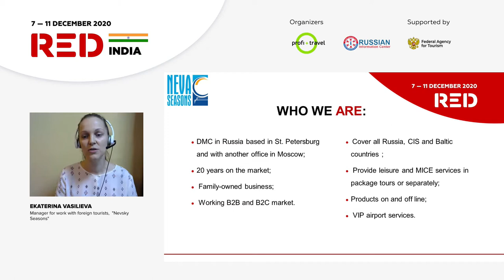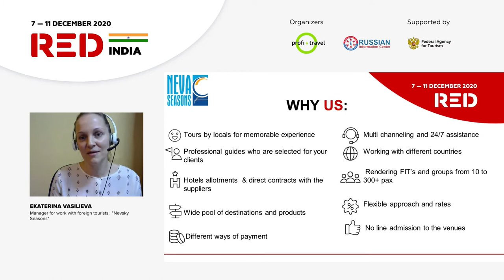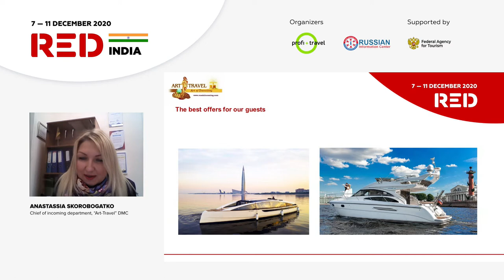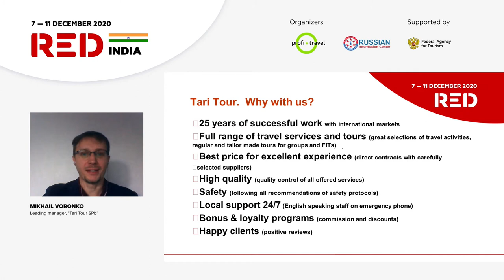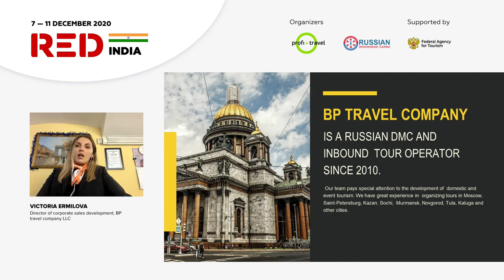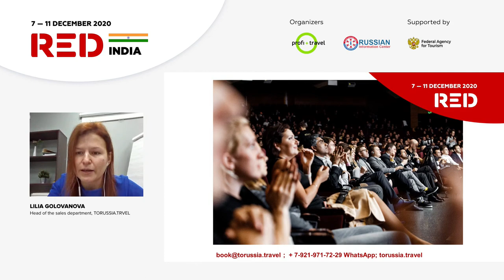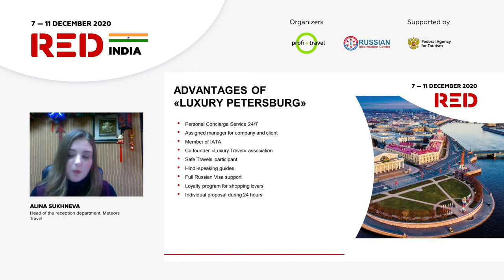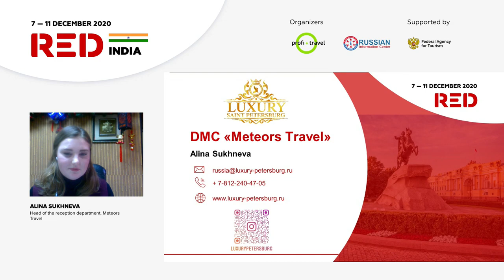St. Petersburg presents: how to organize tours to one of the most beautiful cities in the world?